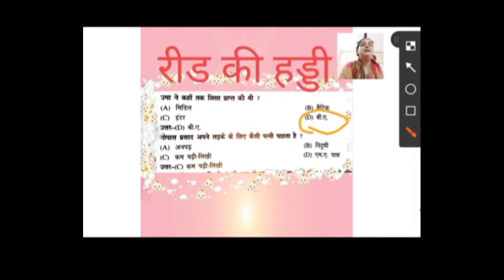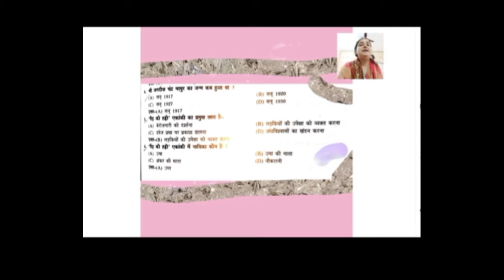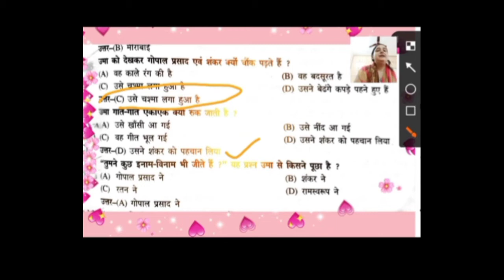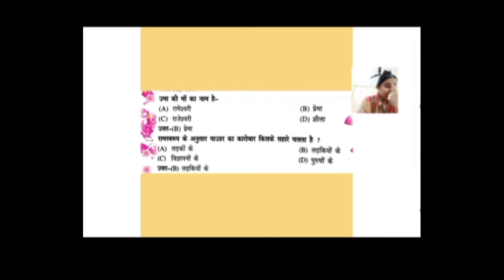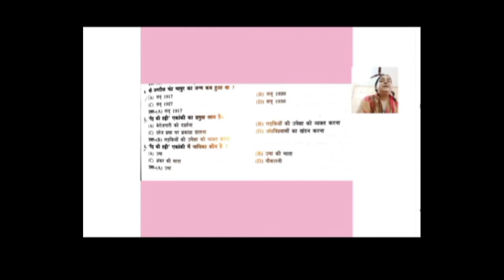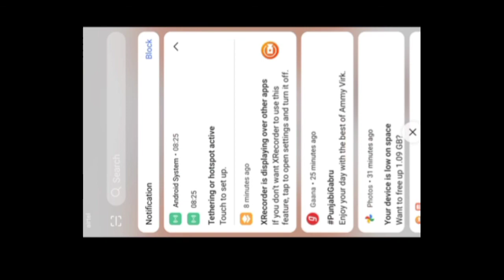MCQ-Reedh ki haddi class10 mcq | class 10 reed ki haddi mcq